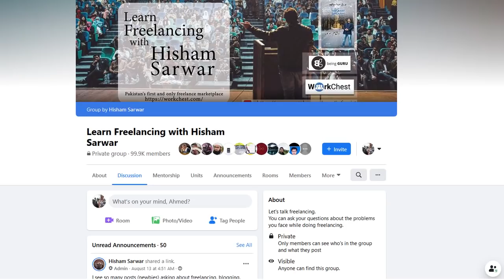You have still one month | Change your life | 2020 | Internet Money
Remove distraction and procrastination and improve focus